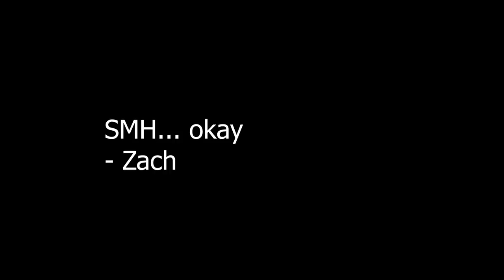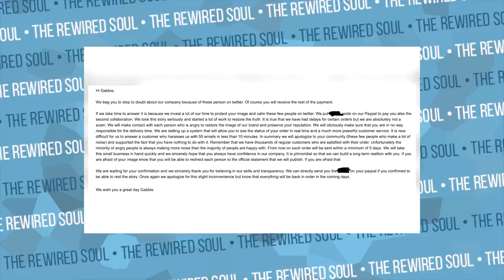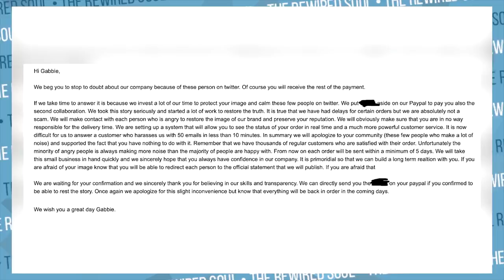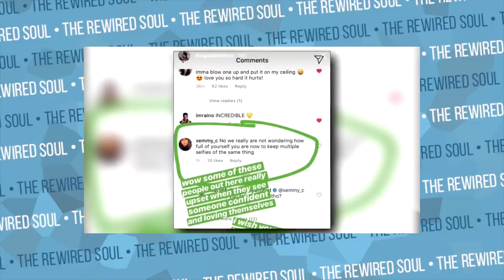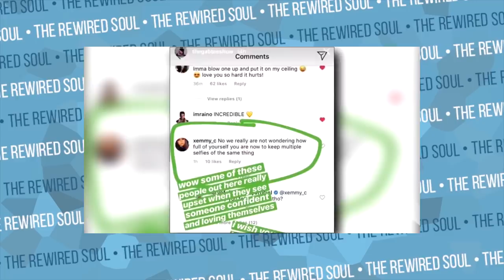Everything Wrong with the Gabbie Hanna Interview with iNabber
iNabber just did an interview with Gabbie Hanna about her Kenza Cosmetics scam as well as her "bullying" on Instagram. The Gabbie Show found herself in some drama when promoting a supposed scam, and iNabber asks her some difficult questions in this interview. iNabber did a great interview, and there are definitely some lessons we can take away from the Gabbie Hanna response.